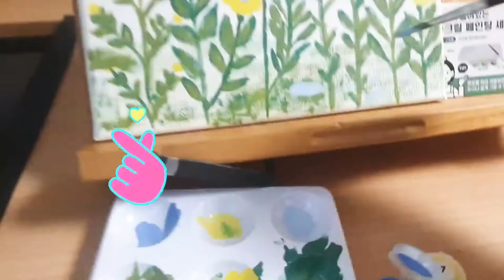슬기로운 취미생활#짧은영상